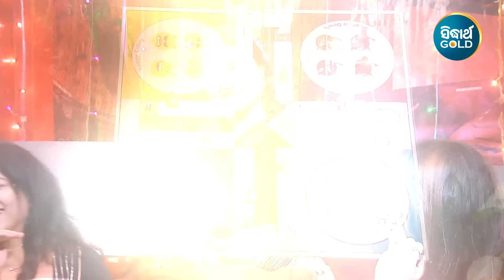Se Mo Maa - ସେ ମୋ ମା' | Mother's Day Song | Namita Agrawal | ମୁଁ ଝୁଣ୍ଟି ପଡିଲେ | Sidharth Music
Song : Mun Jhunti Padile
Album/Film : Maa To Panata Kaani
Album No : SM - 4284
Singer: Namita Agrawal
Lyrics : Basantraj Samal
Music Arranger / Programmer :
♪ Full Song Available on ♪
Video Director : Gati
Editor : Chandan,Balaram
Digital Grading : Shivananda Jena
DI At : Sidharth Studio
Camera Associate : Rintu, Narendra & Vicky
IT Support : Durga Prasad Das
Makeup : Deepak
Recorded At: Sidharth Studio
Voice Dubbing : Munna & Pappu
Mastering By: Sitaram Agrawal & Pradyumna Singh
Banner : Sidharth Music
Producer : Sitaram Agrawal & Namita Agrawal
Music Label : Sidharth Music